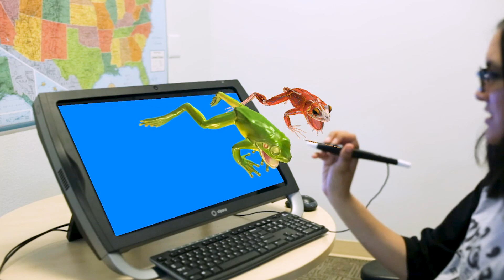Inspire Curiosity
Through its engaging and innovative content, zSpace inspires curiosity in these Forest Park Middle School students.